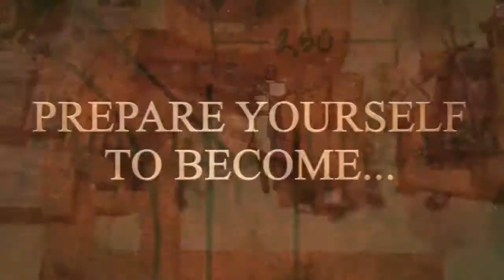The First Templar - Gamescome 2010 (HD)